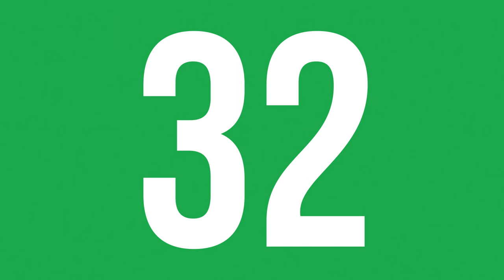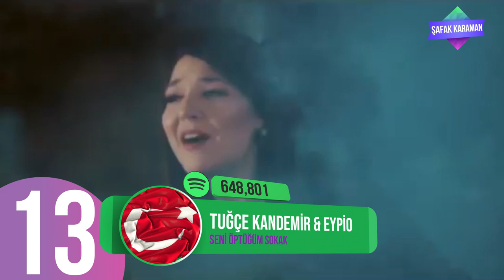En Çok Dinlenen Şarkılar (4 - 11 MART 2021) - ŞAFAK KARAMAN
2020 ŞAFAK KARAMAN MÜZİK

4 - 11 MART 2021 haftasının en çok dinlenen şarkıları bu videoda... Dinlenme raporlarına göre hazırladığımız video Youtube'da yer alan  en gerçek listedir. İyi seyirler.

1-Astronaut In The Ocean - Masked Wolf
2-Madrigal -Seni Dert Etmeler
3-Uzi -Makina
4-Tuğkan - Kusura Bakma
5-Contra -Islak Kum
6-Bege & Emir Taha - B.S.G
7-Kerican - Peşimde
8-Murda & Mero - Peşimde
9-Perdenin Ardındakiler - Perdenin Ardındakiler
10-Reynmen - Melek
11-Pinhani - Dünyadan Uzak
12-İkilem - Bir Sebebi Var
13-Tuğçe Kandemir & Eypio - Seni Öptüğüm Sokak
14-Şehinşah - Samanyolu
15-Emir Can İğrek - Zemin
16-Serdar Ortaç - Mesafe
17-Cem Adrian - Kül
18-Gazapizm - Unutulacak Dünler
19-Güneş & Uzi - Dua
20-Sakiler - Dünyadan Uzak
21-Hadise - Olsun
22-Buray - Senin Yüzünden
23-Perdenin Ardındakiler - Beni Kendinden Kurtar
24-CJ - Whoopty
25-Diyar Pala - Uzak
26-Çakal & Reckol - Glock
27-Contra - Pusu
28-Doja Cat - Streets
29-Evdeki Saat - Uzunlar
30-Buray - Yüreksiz Tilki
31-Yaşlı Amca - Yıldızlara Bak
32-Xir - Sallan
33-Kaan Boşnak - Bırakma Kendini
34-Melike Şahin - Hepsi Geçti
35-Mustafa Ceceli & Ekin Uzunlar - Öptüm Nefesinden
36-Emir Taha - Huyu Suyu
37-Lia Shine - Ben Gibi Bakmaz
38-Yüzyüzeyken Konuşuruz - Kazılı Kuyum
39-Bilal Sonses & Yıldız Tilbe - Hasbelkader
40-Perdenin Ardındakiler - Kalbinde Birileri Var